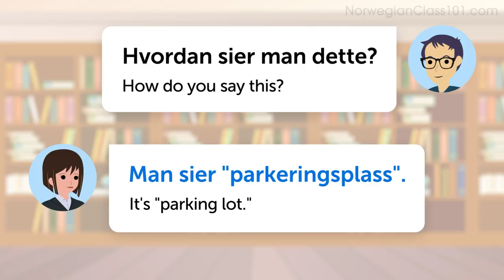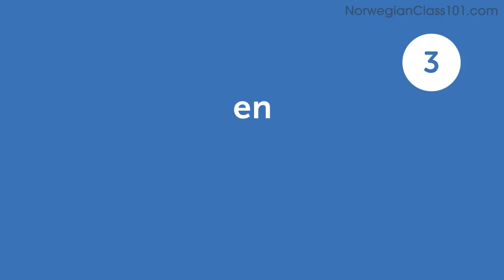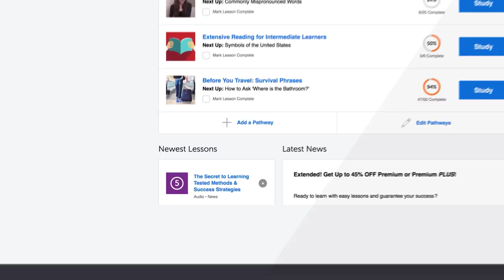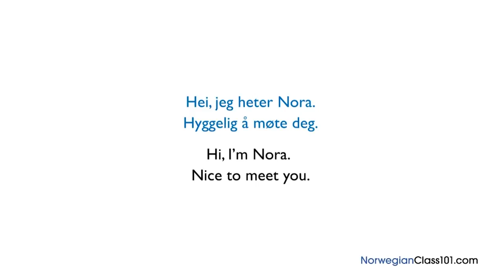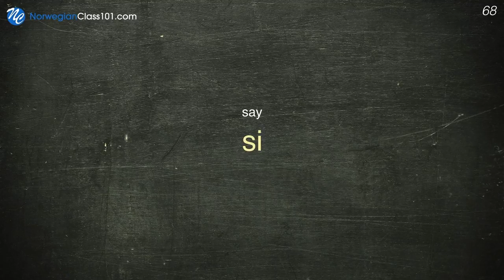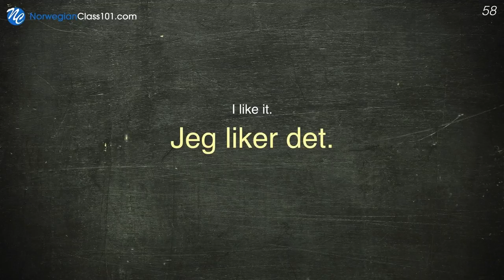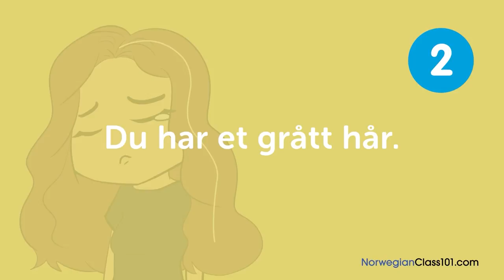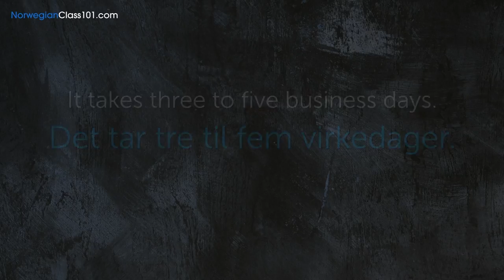Learn Norwegian in 4.5 Hours - The Best of 2021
Get your Free Lifetime Account to finally get fluent in Norwegian! This is the best video to get started with Norwegian language↓ Check how below ↓

With this video compilation you'll be able to catch up with the best lessons of 2020, and review Norwegian phrases to master the language!

You've decided to start learning Norwegian, so let's build up your vocabulary! In this video, you'll learn some of the most important words and phrases in the Norwegian language. If you want to start learning Norwegian, this video is made for you. Our hosts express themselves in simple Norwegian, with English subtitles. This video will challenge your listening comprehension skills and help you progress in your Norwegian study.

Let us help you through this 2020 Recap video compilation as you continue learning Norwegian! This is the fastest, easiest way to pick up basic Norwegian!